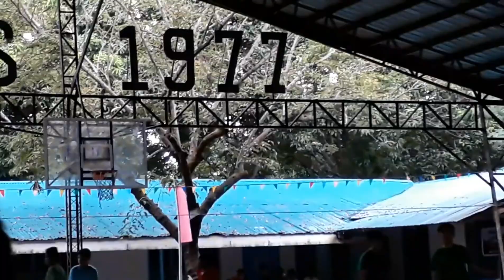[SportsFest 2017] Basketball Game 1 Gr 7A VS 7B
Green -7A
Red-7B

Merch:Soon...

Always Drink Your Milk!
Kurt Out Peace!

{After saying all these things, Jesus looked up to heaven and said, "Father,the hour has come. Glorify your son so he can give glory back to you." - John: 17:1}